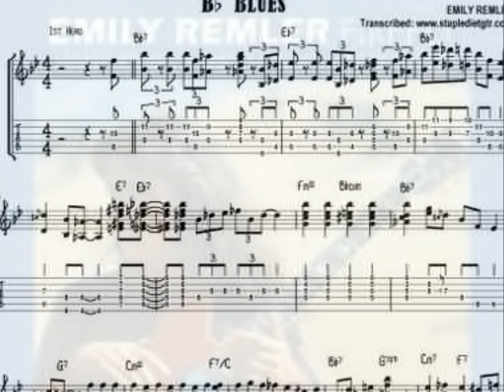Larry Coryell And Emily Remler - How My Heart Sings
Track 4 From The 1985 Concord Jazz
"Larry Coryell And Emily Remler Together" Album
Recorded At Cost Recorders, San Francisco, CA, August 1985.

Larry Coryell plays a Gibson Super 400 Electric (circa 1967) and an Ovation Adamas Acoustic Guitar.
Emily Remler plays a Boris Electric and an Ovation Adamas Acoustic Guitar. Both play Acoustic Guitars on Arubian Nights and Six Beats, Six Strings and Electric Guitars on all other selections.

"...There is a genuine bond between the two quite dissimilar guitarists. They share an empathy...and an instinctive understanding of this fragile format, and both are qualities that mark those jazz worth remembering."

Neil Tesser
USA Today/WBEZ Radio